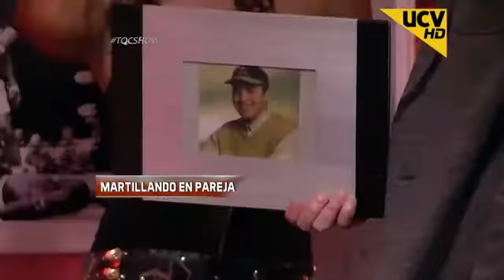Toc Show Toc Show Laura Prieto TOC SHOW 15 06 15 HD,22-11-2016.mp4